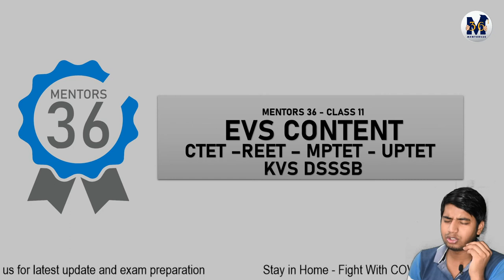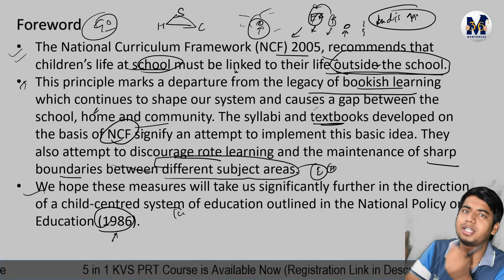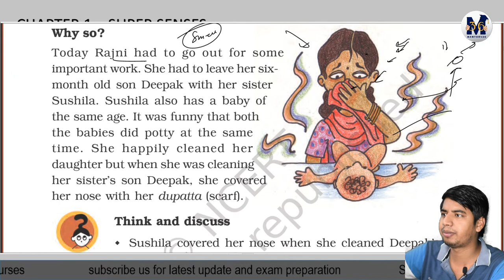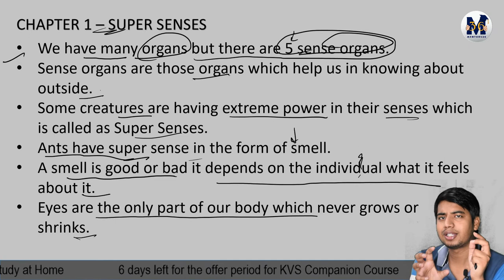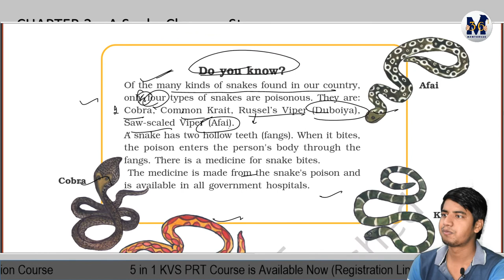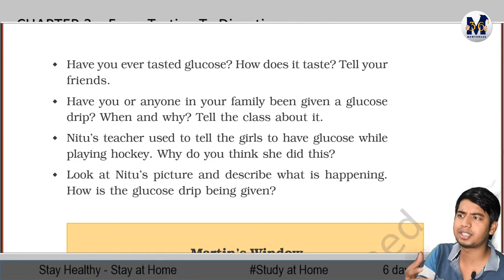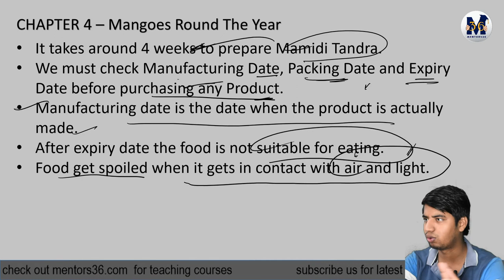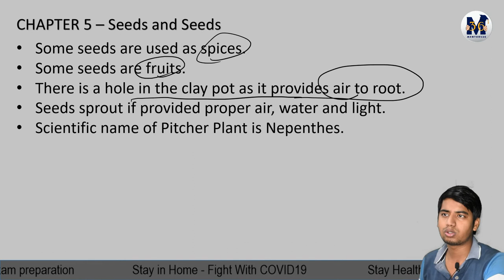TET 11 - EVS Class 5 Lesson 1 to 5 | CTET REET UPTET MPTET Super TET by Mentors 36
यहाँ आपके लिए यहाँ रोज़ सुबह 11 बजे और शाम 9 बजे उत्तीर्ण कक्षाएं लगती हैं।

tet exams,
ctet exam,
ctet july exam kaise pas karen,
ctet paper 1 preparation,
ctet syllabus,
etet exam pattern,
ctet questions paper,
how to pass tet exams,
reet,
mptet,
uptet,
tet prepartion,
mentors 36,
abhishek poddar,
For all updates and Connectivity